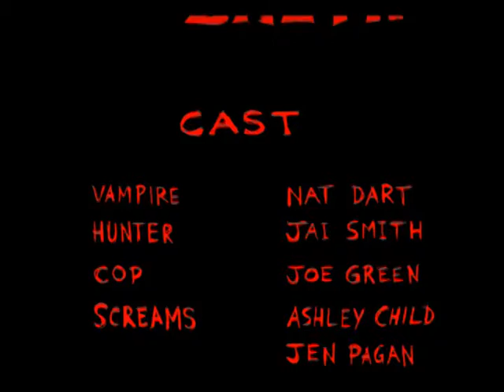Darkness Eternal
Caught in a gruesome war between human and vampire society, a lone hunter struggles with the grim realities of his world.